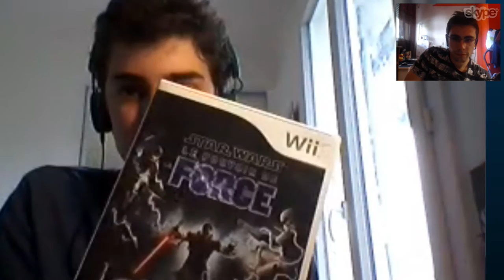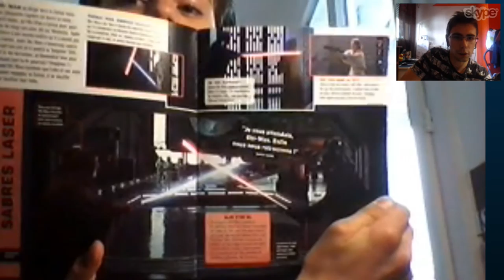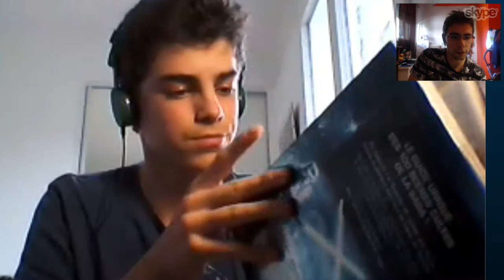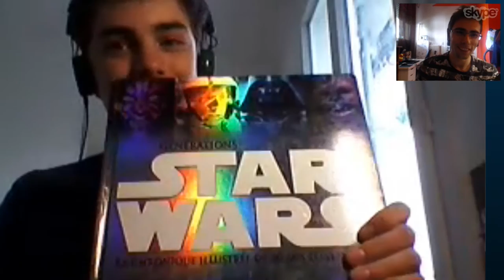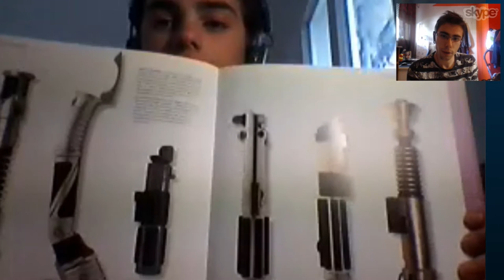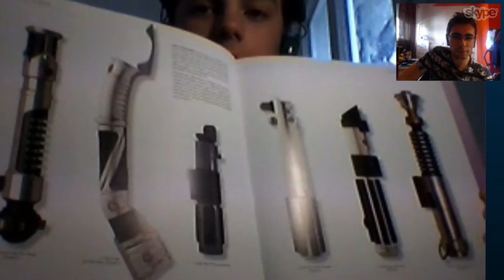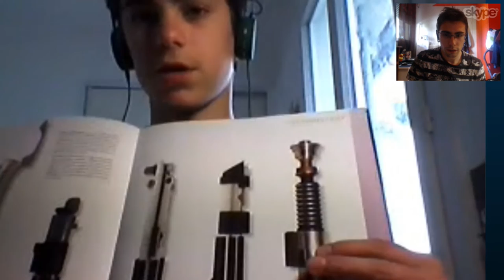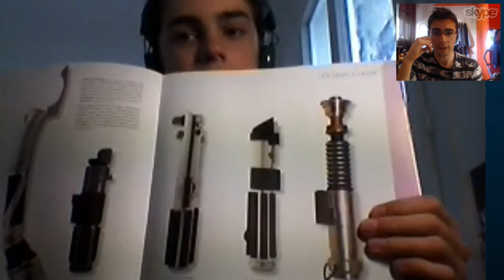[COLLEC] Star Wars : VOTRE COLLECTION #5 | "Timothée", la Force tranquille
On continue la série de collection d'objets en tout genre de Star Wars, avec la collection de Timothée !

Passé un temps il n'était plus vraiment fan, mais le voici de nouveau revenu dans cet univers mythique, bien décidé à poursuivre les nouvelles aventures et à enrichir sans cesse sa collection !

Encore une fois, un moment vraiment très sympathique, avec de belles choses qui me font bien envie !